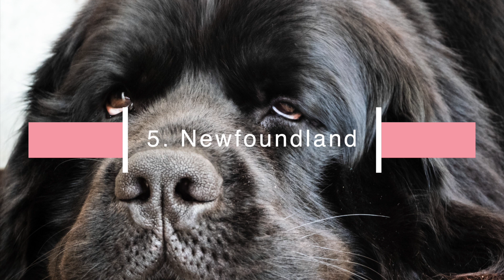13 สายพันธุ์สุนัขที่อ่อนโยนที่สุดในโลก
เจ้าตูบเพื่อนซี้ 4 ขาของมนุษย์เรา  มีอยู่หลากหลายสายพันธ์ุบนโลกนี้ ทั้งรูปร่าง หน้าตา และอุปนิสัยก็แตกต่างกันไปตามแต่ละสายพันธ์ วันนี้เราจะมาบอกให้ทุกคนรู้กัน :D ว่ามีสายพันธ์ไหนบ้างที่อ่อนโยน เป็นมิตร น่ารักกับทุกๆคน ไปดูกันเล้ยยย ⇝

0:00 introduce
1:06 1.Golden Retriever
1:35 2.Labrador Retriever
2:22 3.Beagle
2:56 4.Bulldog
3:31 5.Newfoundland
3:37 6.Irish Setter
4:17 7.Pug
5:06 8.Cavalier King Charles Spaniel
5:50 9.Bull Terrier
6:31 10.Collie
6:48 11.Vizsla
7:28 12.Poodle
8:00 13.Bernese Mountain Dog

เชื่อว่าต้องมีสัก 1 สายพันธ์ ที่เพื่อนๆหลงรักอย่างแน่นอน ❤️ ʕ·ᴥ·ʔ

ขออภัยสำหรับเสียงที่หลงไปบ้าง หากคลิปนี้พูดสำเนียง หรือชื่อที่ผิดไป ขออภัยไว้ ณ ที่นี้ด้วยค่ะ ^^”
ขอบคุณทุกการรับชมค่ะ 😊🙏🏻